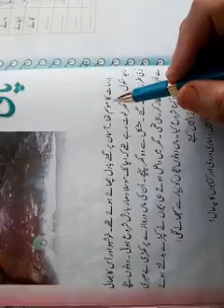4th Urdu Topic÷ (Paniii)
MTR.GULISTAN FATIMA GMS CHITTERKOTE